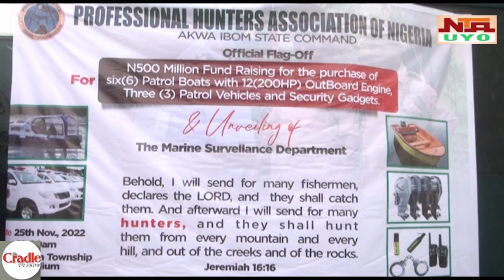The Cradle TV Show on NTA